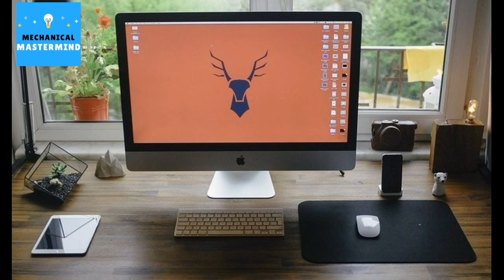PSEB 10th CLASS DATE SHEET 2020 | pseb 12th class date sheet 2020 | pseb news today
❤ How To Check Result For Class 5th,8th,10th,12th with mobile 2020

About  video : -  hello friends welcome to our youtube channel mechanical mastermind friends Dosto Aaj di iss video vich Aapa punjab board Di class 5th 8th 10th 12th Di update te discuss karage jiwe ki exam postponed ho chuke ne LOCKDOWN karke te Hun other states vich EDUCATION minister duwara kici kici state vich 1th to 10th and 11th class without exam pass kita ja reha hai so punjab board vich ki ida pass kita ja skada hai so discuss karage aaj di video vich.

Music credit to -- mirage from YouTube music